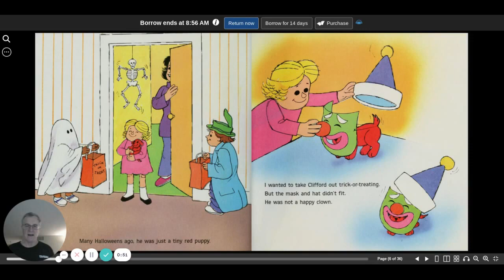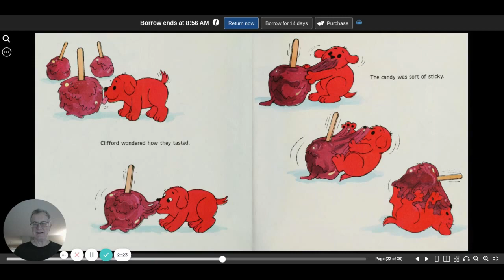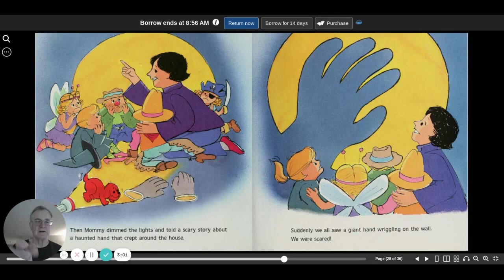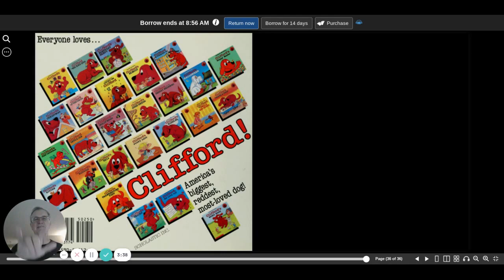Clifford's first Halloween Norman Bridwell